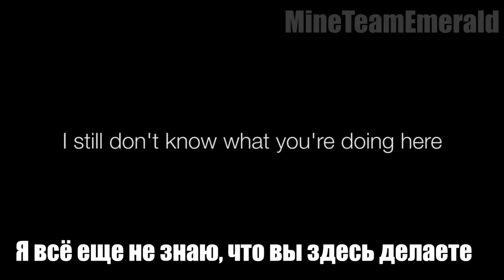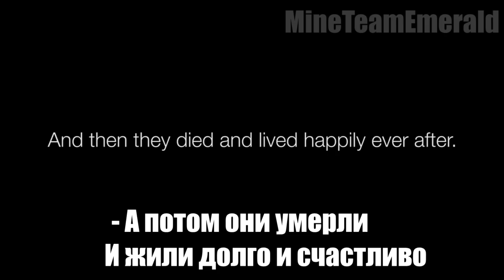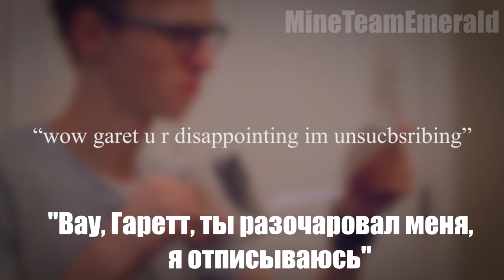Как сделать Five Nights At Freddy's 4 не страшным [Русский перевод]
✔ Like please! =)